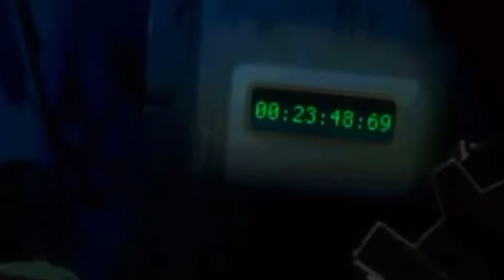Lil baby-heyy/sonic edit